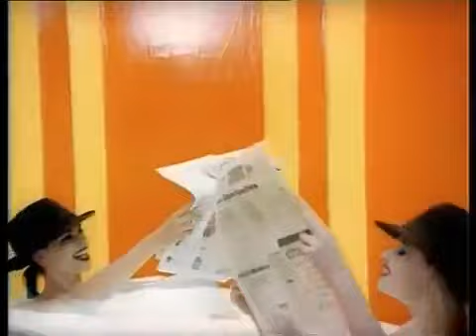Ирина Салтыкова - Голубые глазки.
Голубые глазки - Ирина Салтыкова.